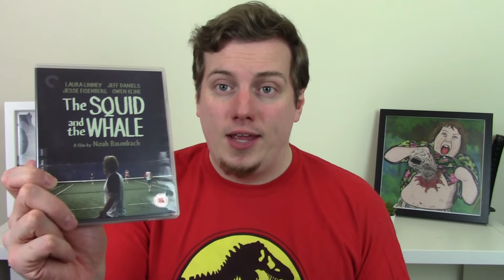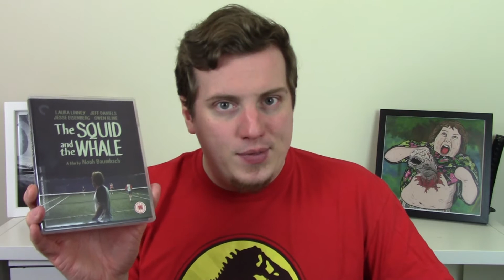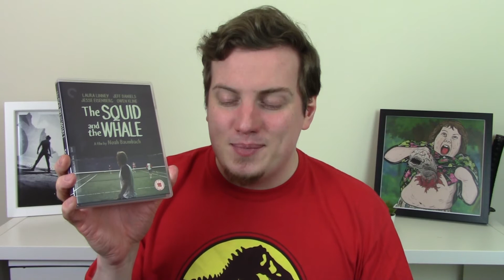Conquering My Collection 009 - THE SQUID AND THE WHALE (2005) [Criterion]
RazorwireReviews 2020
Episode
13